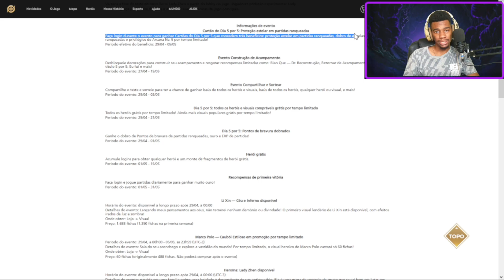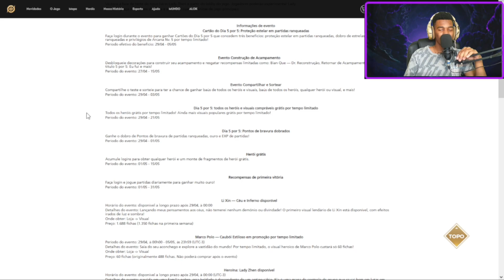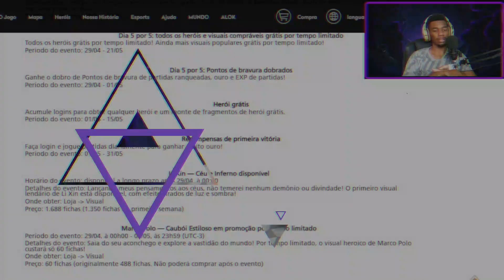𝙉𝙊𝙑𝙊 𝙃𝙀𝙍𝙊́𝙄 LADY ZHEN & NOVAS SKINS! CONFERINDO AS NOVIDADES NOVA ATUALIZAÇÃO HONOR OF KINGS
Novo herói  LADY ZHEN Honor of Kings, nova grande atualização Honor of kings que trouxe novo herói Honor of kings LADY ZHEN chegando na nova atualização do Honor of Kings. Esse novos heróis foram vazados nas redes sociais do Honor of Kings brasil e já tem data para o lançamento no Honor of kings do new hero  LADY ZHEN Honor of Kings global!